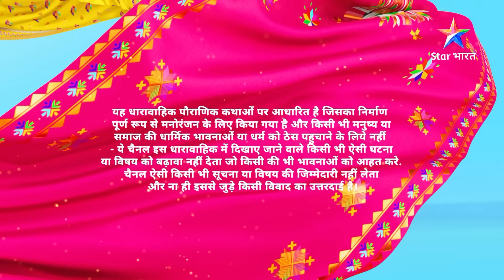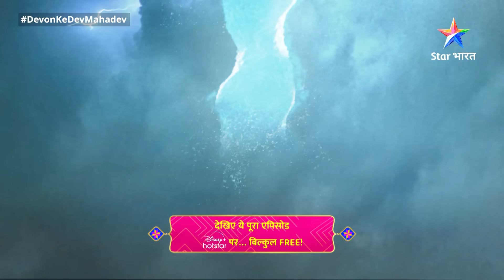देवों के देव...महादेव | Mahadev Ki Mahima Part 80 || Devon Ke Dev... Mahadev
►*About*
Devaadhipati Mahadev, Vishwakarma ji ke vanshajon ko aashray pradaan karte hain, jinhein Daksh ne bhaga diya tha. Baad mein, Mahadev un logon ka jeevan bachaate hain, jinhein Naarad ji ne anjaane mein hani pahunchaayi thi.